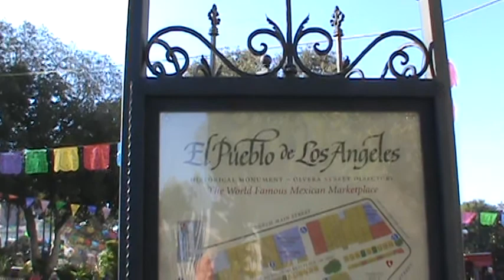Placita Olvera, Los Angeles, California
La famosa Placita Olvera en Los Angeles, California es sin duda un excelente lugar donde pasar la tarde y disfrutar de la deliciosa comida que alli preparan en los diferentes restaurantes.